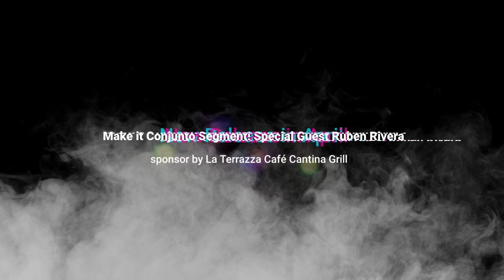May 23, 2023 MAKE IT CONJUNTO SEGMENT EP. 1 WITH RUBEN RIVERA FROM LOS NOBLEZ DE ALICE TX.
QUICK INTERVIEW WITH RUBEN RIVERA MAKE IT CONJUNTO SEGEMENT! EP.1